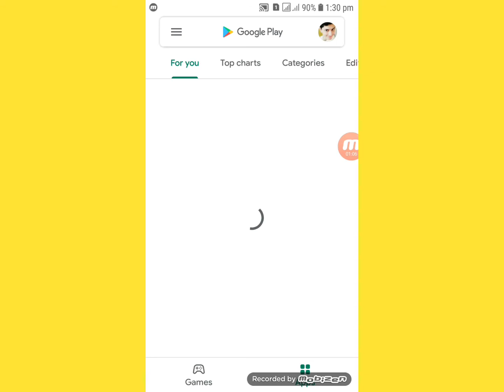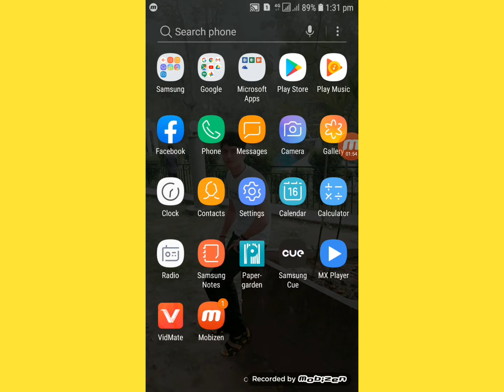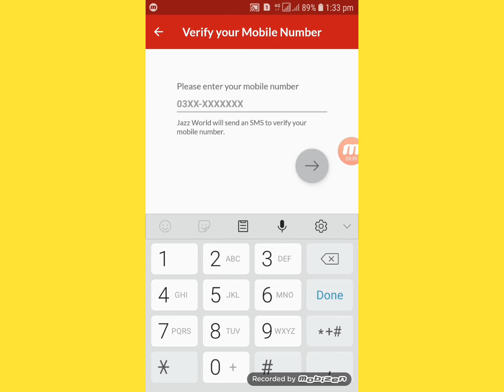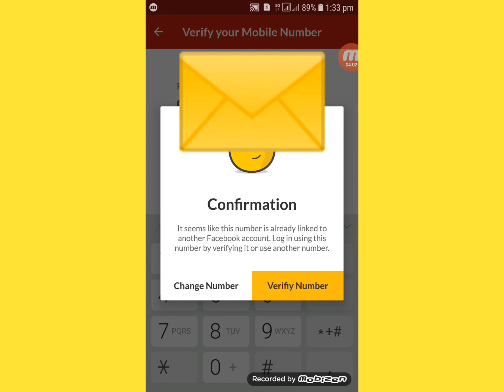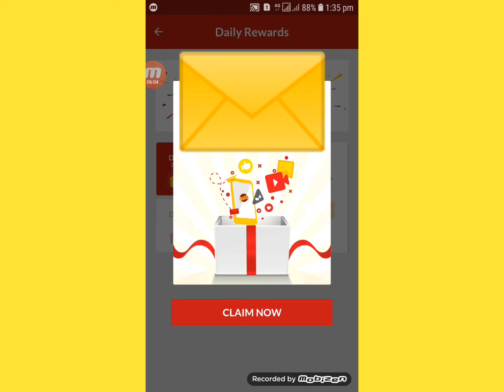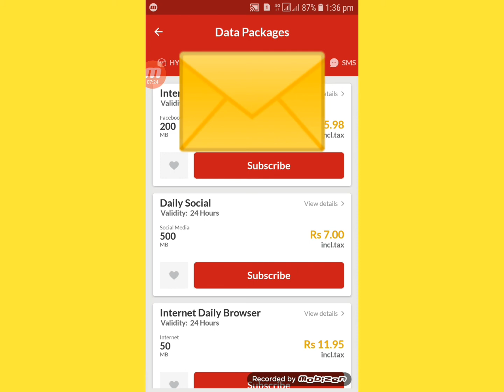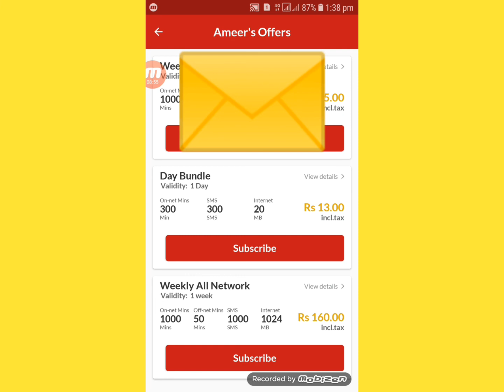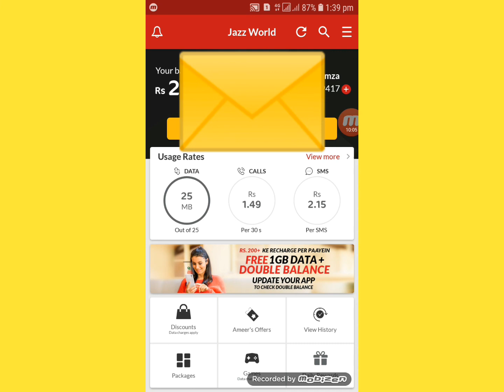Get free Mb internet ,,Free mb internet Hasil kare sare zindsge kelei.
Hamza Top#
Hello dosto es video mai ap logo ko bataya hai kah Hum free mb internet kaise hasil karenge,